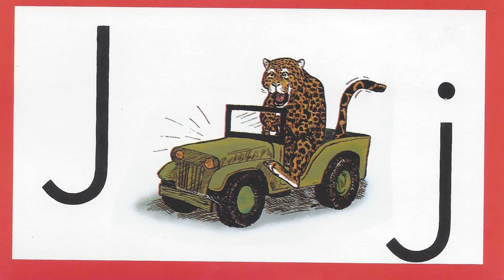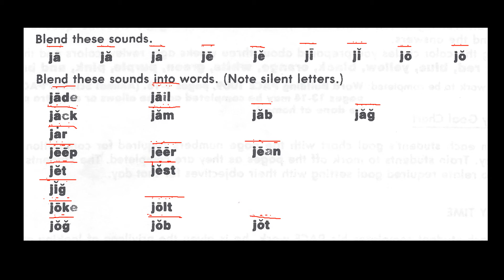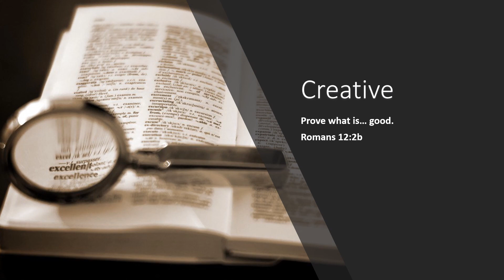1009 02 Jaguar - Learn to Read with Ace and Christi (A.C.E. Accelerated Christian Education)